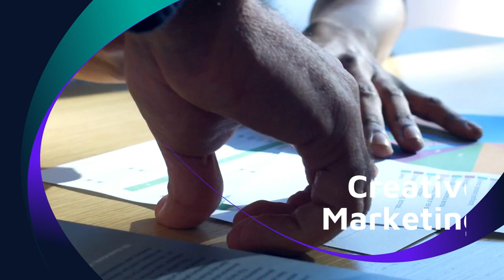IMAGEN CORPORATIVA - VIA COMUNICATIVA